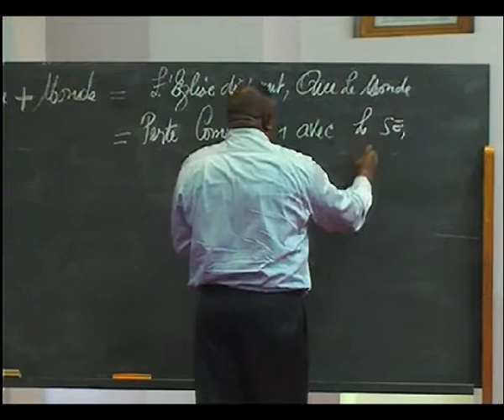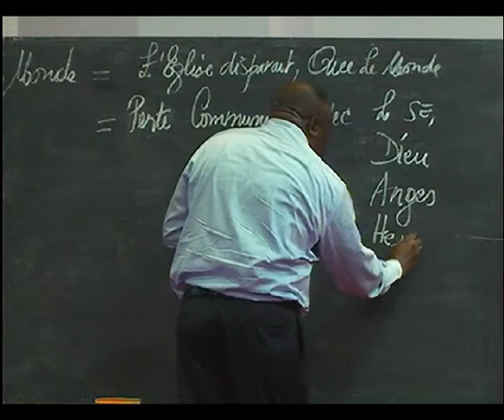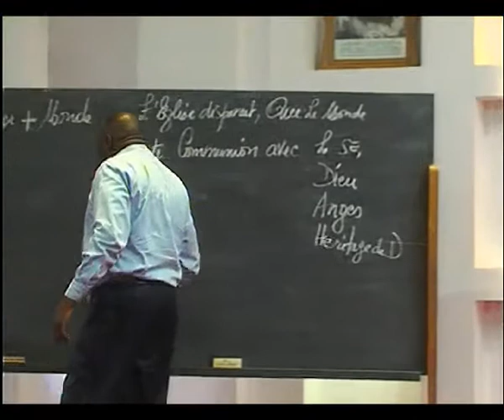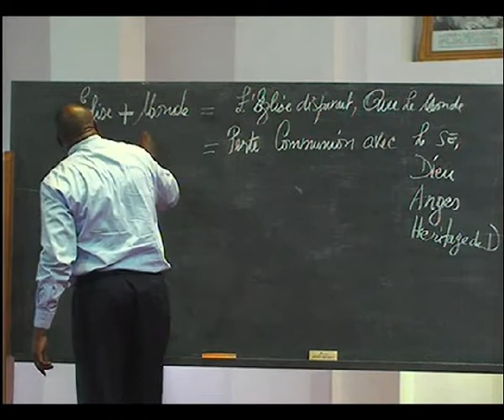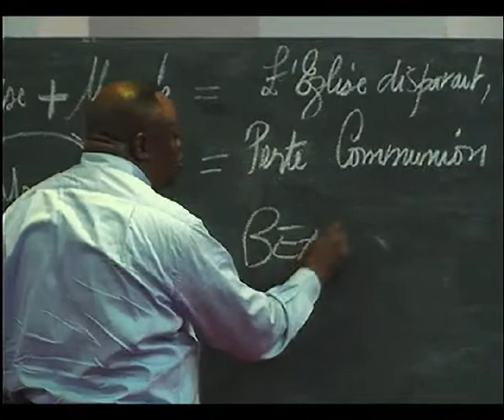L'INFLUENCE DES MILIEUX QUE NOUS FREQUENTONS Mer 06 Jan 2021 Pst ALBERT M